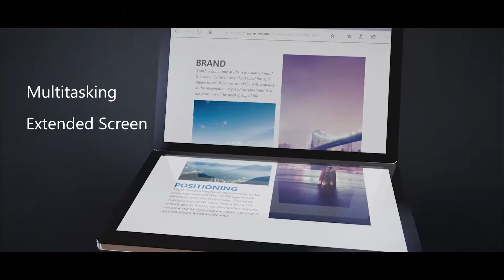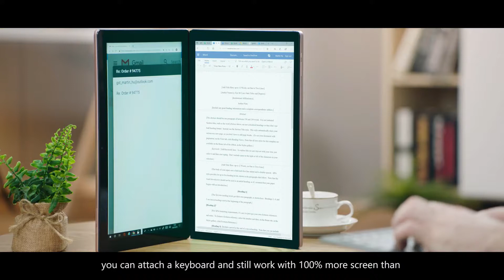Affordable i7 Dual Touch Screen Laptop Tablet